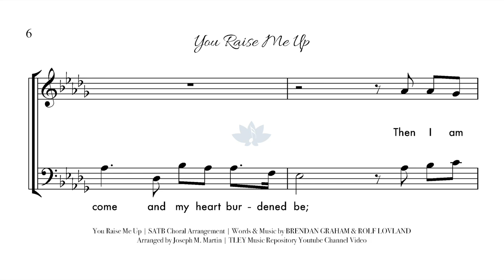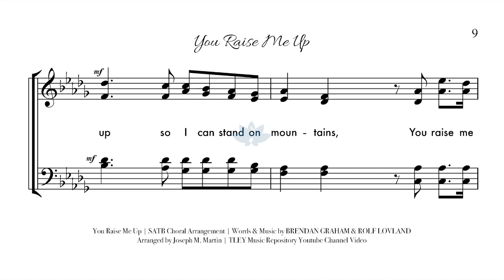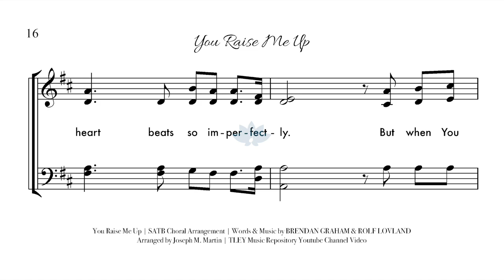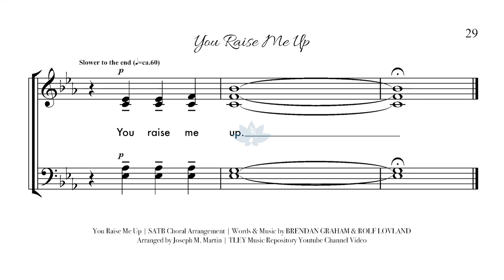You Raise Me Up | Choral Score + Demo | Arranged by Joseph M. Martin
Springing from the top of the pop charts comes one of the great inspirational numbers of our time. A very usable vocal treatment makes this open to choirs of any size, and the poetic imagery of the text allows the piece to speak to many occasions both sacred and secular. "You raise me up, to more than I can be."